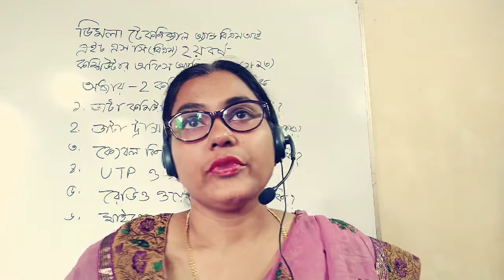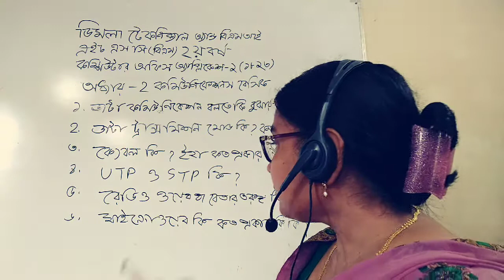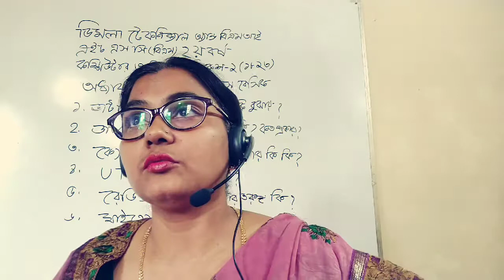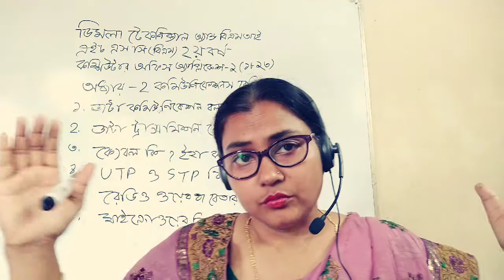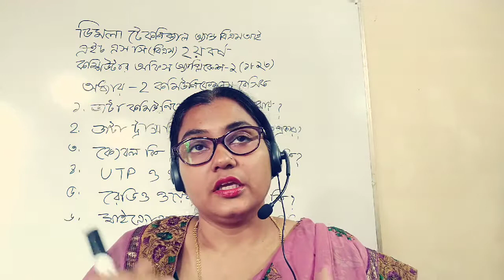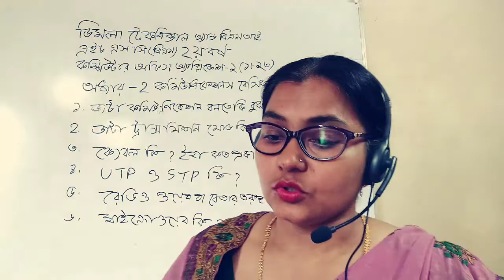HSC (BM) Computer Office Application - 2 (1823)